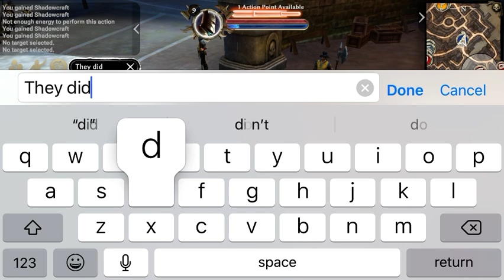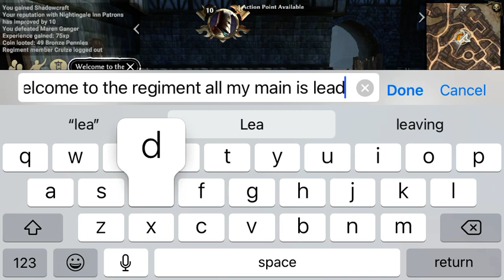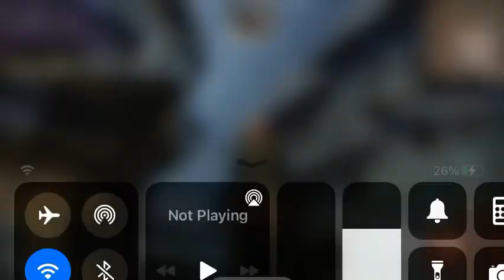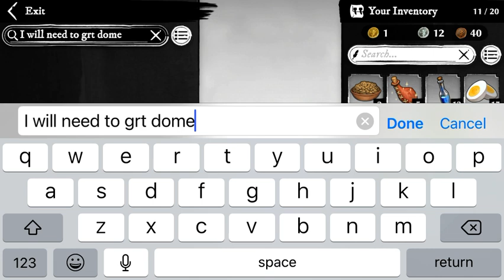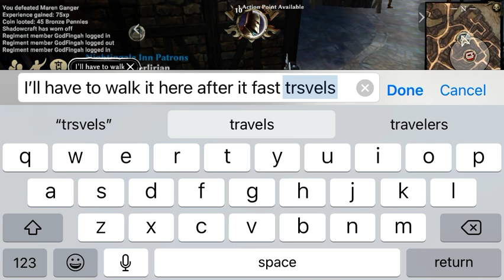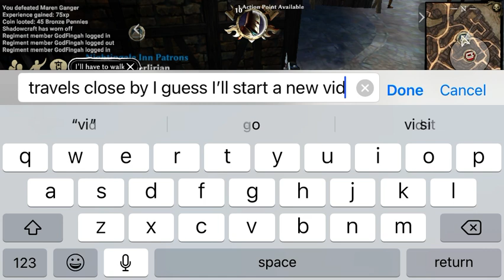Episode 8 - DubNinja (Level 9) - Warhammer: Odyssey Storyline - *2021 Soft Release* - Ranald